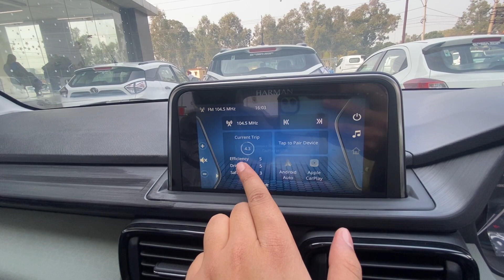Tata Punch Adventure Rhythm Pack 2023 ❤️ Detailed Walkaround Punch Adventure RhythmPack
Afaq Auto Vlogs

Hey Freinds welcome to our youtube channel in this video we are going to show you the the Micro Suv Tata Punch Adventure Rhythm with all its Features and Price Hope You Will Like this Video